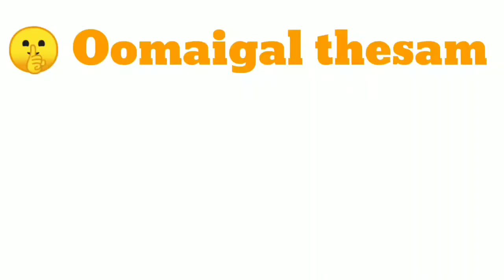Dog | CAT இந்தியாவிலும் மற்ற நாடுகளிலும் இத்தனை கோடி தெருநாய்களும் பூனைகளும் தெருவில் இருக்கிறதா?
27நவ